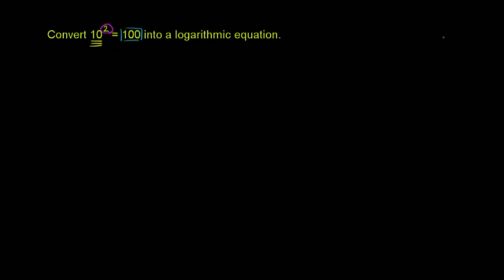Ex: Converting an exponential to logarithmic statement